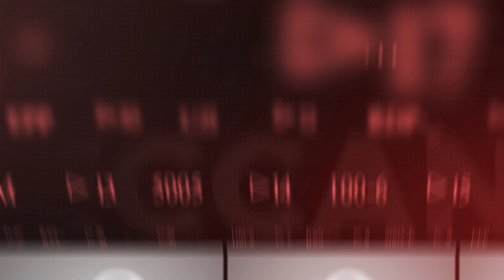Maharashtra INDI Alliance | Deccan Express 24th October 2024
Congress, Shiv Sena, NCP to Contest 85 Seats in Maharashtra

Telangana HC Denies Relief on Musi River Illegal Constructions

Turkey Launches Airstrikes in Iraq and Syria After Attack

Israeli Airstrike Hits Residential Building in Damascus

10 Killed in Israeli Airstrikes in Lebanon Amid Hezbollah Tensions

8 Killed in Bengaluru Building Collapse, Many Trapped

SC Protects Journalist Accused of Defaming UP CM

Chidambaram Demands Statehood for Jammu and Kashmir

Telangana Health Minister Opens New PHC in Sangareddy

UN: Israeli Military Killed 165 Children in West Bank